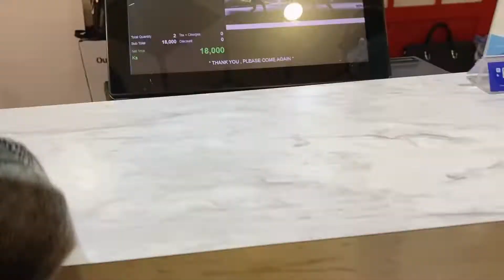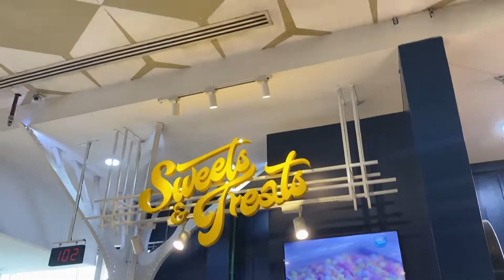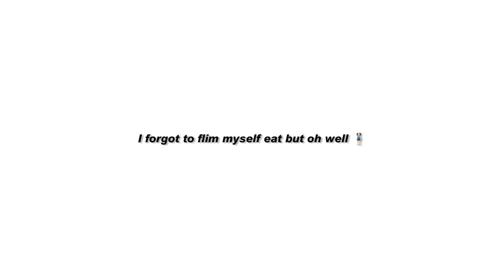᠃ ⚘᠂ ⚘ ˚ a fun day in my life | egg waffles and cutting my hair! | tara myint 🌷